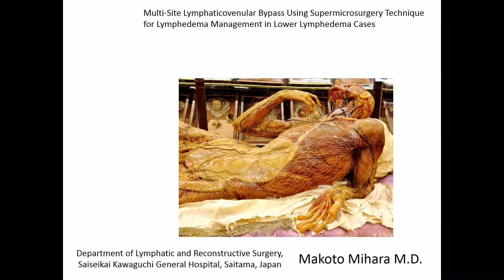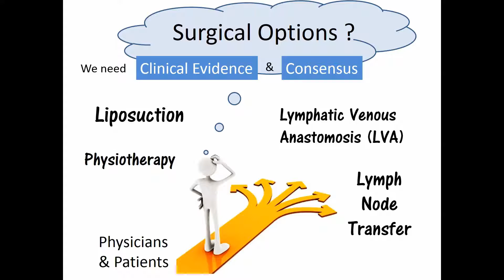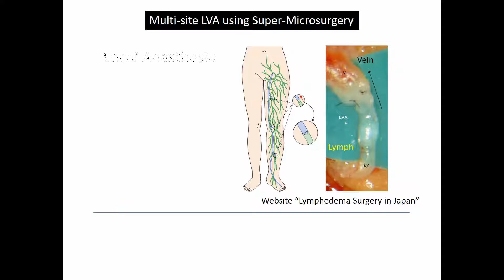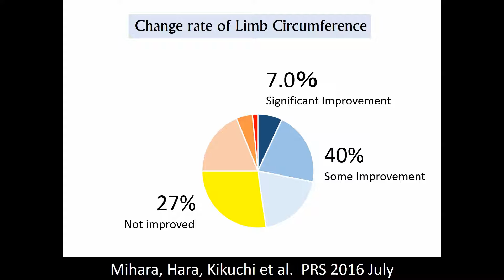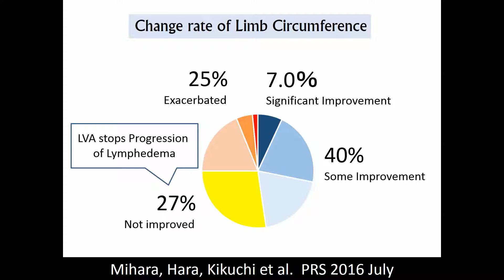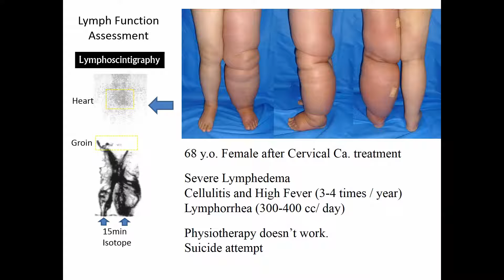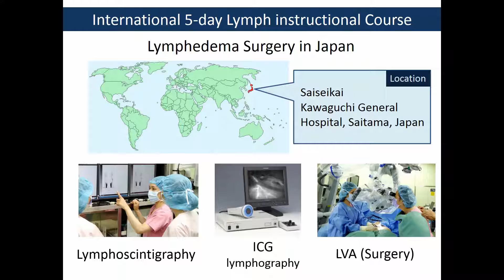lymphedema surgery in japan ASPS2016 in Los Angeles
We introduce our presentation slide of ASPS2016 in Los Angeles.

Makoto Mihara M.D. & Hisako Hara M.D.
Department Lymphatic and Reconstructive Surgery
Saiseikai Kawaguchi General Hospital

【1 slide】
Greetings everyone, I am Makoto Mihara, Japanese medical doctor. I specialize in low-invasive lymphatic surgery for lymphedema patients. Today, I would like to introduce the effectiveness of multi-site lymphatico-venous anastomosis (LVA) in treating lymphedema.

【2 slide】
In addition to physiotherapy, surgical methods such as lymph node transfer, liposuction, and LVA has begun to spread as options for treating lymphedema. However, there are still needs for establishing proper clinical evidence and consensus for these techniques and therefore selecting these new methods remains a controversy for both patients and physicians.

【3 slide】
Last year, we performed 251 cases of LVA in our hospital. Almost all cases were performed under local anesthesia. Before the surgery we always present all surgical options to the patients and allow them to choose which methods they would like to do. Almost all patients choose LVA due to its low-invasiveness.

【4 slide】
First let us go back to the beginning and consider again the chief complaints of lymphedema patients. These patients not only suffer from the edema itself, but also from the chronic pain, discomfort, cellulitis, and lymphorrhea that is associated with the condition. These symptoms severely affect the quality of life of the patients and hence we must focus on the clinical outcome from many angles when assessing the treatment options.

【5 slide】
Now I would like to introduce our surgical technique. LVA is generally performed under local anesthesia with 1cm skin incisions usually made in 3-4 locations in each limb on average. The average operating time is about 2-3 hours. Due to its low-invasiveness, LVA can be performed even on patients over 90-years-old without significant complications. For details of the technique, we have posted online videos of the procedure on our website.

【6 slide】
These are the results of the 84 LVA cases (162 limbs) performed at our hospital. Its details have been described in the July issue of the 2016 Plastic and Reconstructive Surgery Journal. For the post-operative assessment, we mainly focused on eliminating the operator’s bias on the surgical outcome. In order to achieve this, we select health professionals who are not involved in the surgery to perform post-surgical the measurements.

【7 slide】
This is the change rate of limb circumference after the LVA surgery. 7% of the cases showed significant improvement, 40% of the cases showed improvement, 27% of the cases did not improve but the condition did not exacerbate further after the surgery. 25% of the cases exacerbated despite the surgery. These results imply that the effectiveness of LVA is limited in reducing the limb circumference in patients whose lymphatic function is severely impaired.

【8 slide】
This is the surgical outcome of chronic pain and discomfort. 94.3% of the patients stated that the chronic pain and discomfort have improved significantly after the LVA surgery,

【9 slide】
This is the improvement rate of cellulitis after the surgery. 92% of the patients who suffered cellulitis before the surgery have showed a significant improvement of cellulitis after the LVA procedure. Additionally, the average annual occurrence of cellulitis after the surgery was reduced by about 1/7.

【10 slide】
All of these 84 patients suffered from secondary lymphedema following cervical cancer surgery. By properly assessing the remaining lymphatic function and carefully choosing the right surgical option, we will be able to improvement the edema, pain, cellulitis, and lymphorrhea that are associated with the disease.

【11 slide】
Our team is currently focusing on establishing proper clinical evidence of the LVA procedure in lymphedema patients. Although the multi-site LVA showed limited improvement in reducing limb circumference, our technique has shown to be effective in significantly improving the chronic pain, discomfort, and cellulitis associated with lymphedema.

【12 slide】
In order to introduce our techniques to the world, we have set up a 5-day training course called “Lymphedema surgery in Japan” at our hospital. The course curriculum involves the interpretation of lymphoscintigraphy images, performing and interpreting ICG lymphography, and observing LVA surgery in our operating theatre. We hope that this will spread our knowledge and technique of multi-site LVA surgery global-wide. We look forward to your participation.